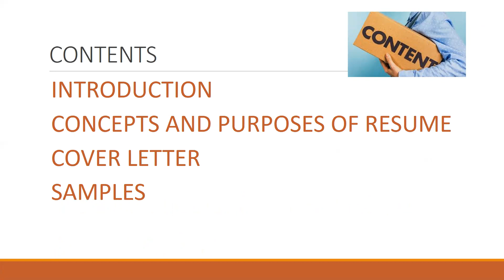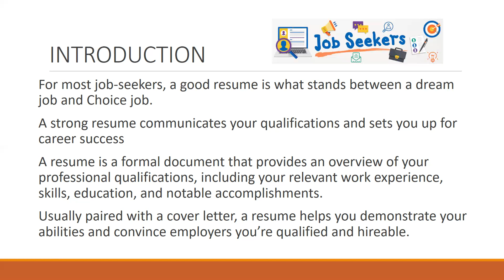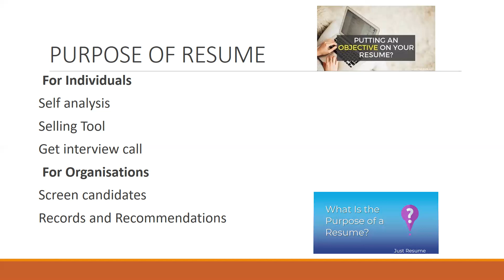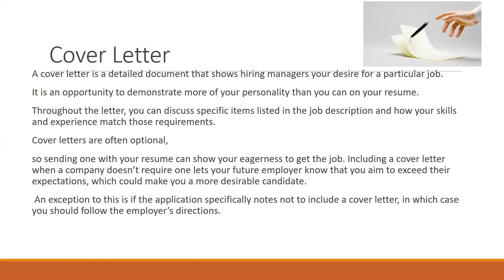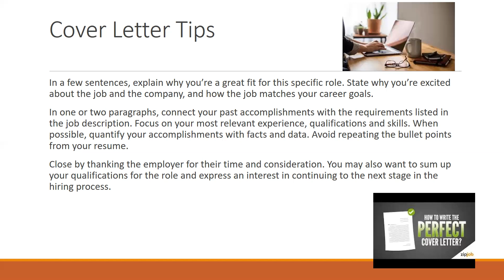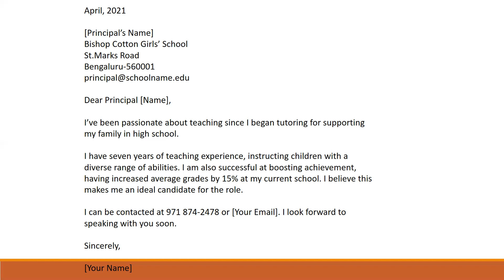Employability Skills-Resume Writing